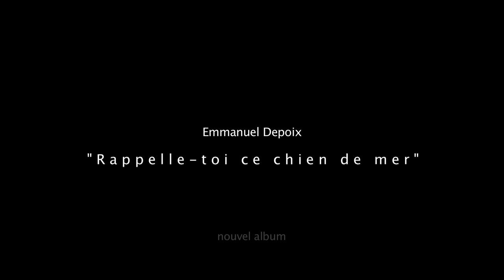Emmanuel Depoix - Rappelle-toi ce chien de mer - Nouvel album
Clip réalisé par Thierry Bugaud d'Art Evolution (qui est aussi l'ingénieur son de l'album) sur un des 22 titres du double CD, disponible dès maintenant. Retrouvez toutes les infos sur le site de l'Équipage